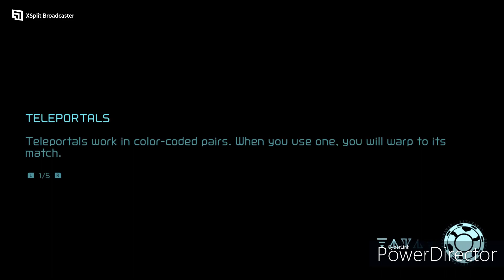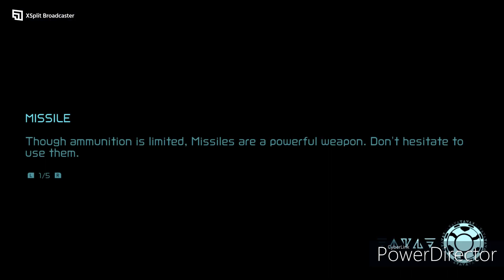Metroid Dread Episode Thirteen: Varia Suit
So I took the teleporter waaaay too soon. After looking up a video walkthrough, I found out that the Varia Suit was in fact in Artaria